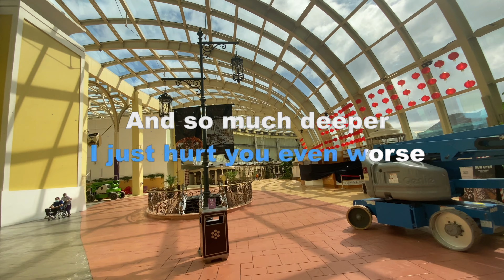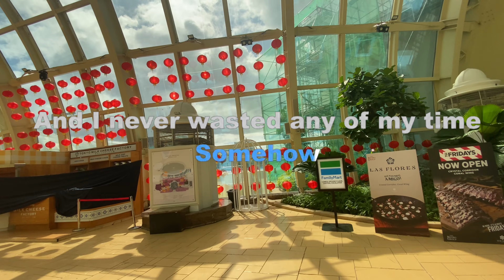1725 It’s All Coming Back To Me Now - Celine Dion (Karaoke)